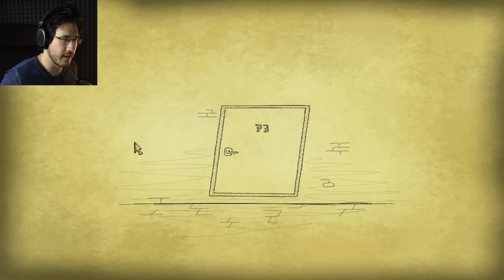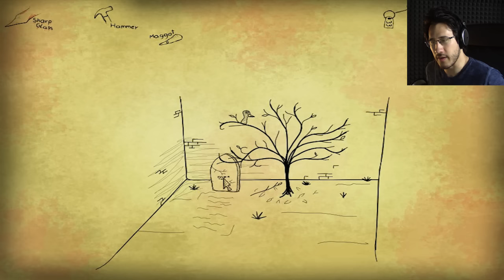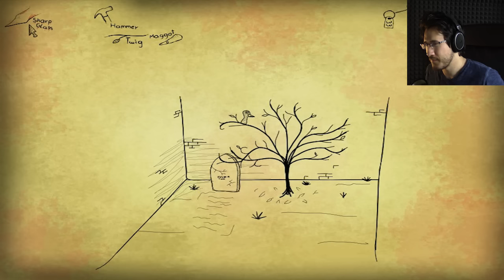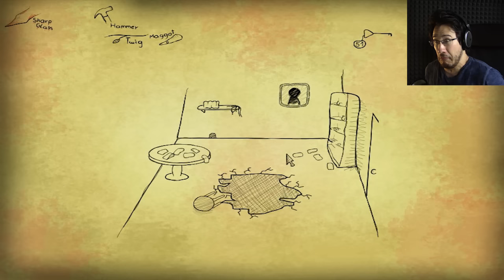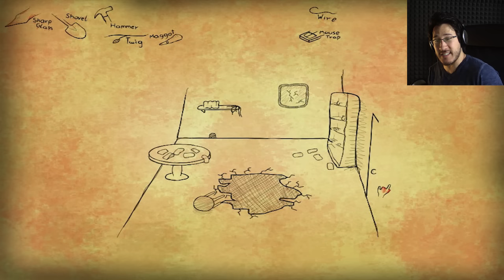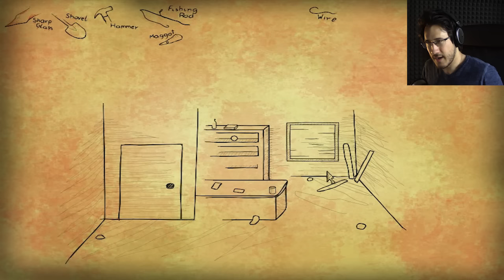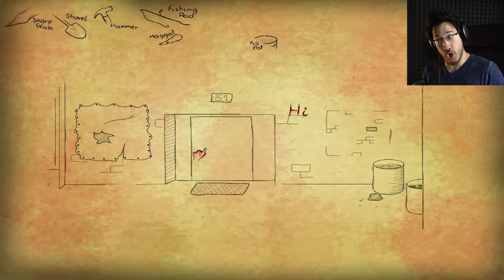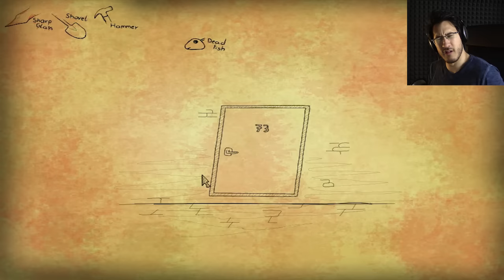Bad Dream: Butcher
Don't be fooled by the simplicity. This point and click horror game is absolutely terrifying and tells a chilling story.